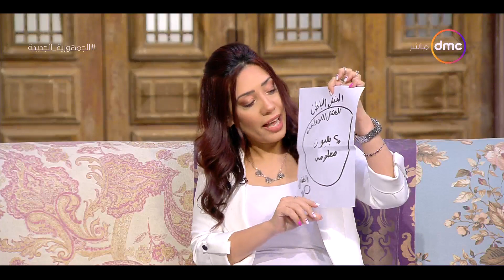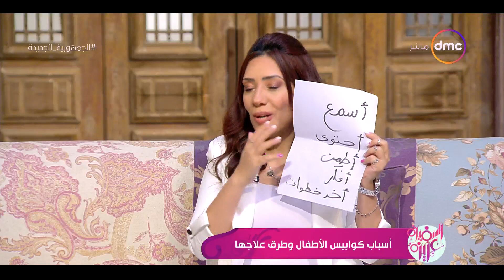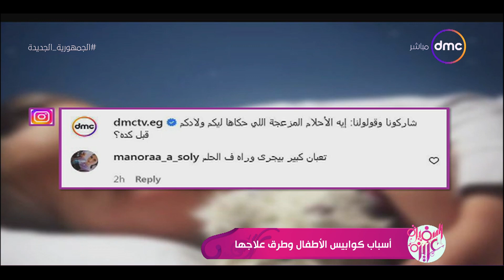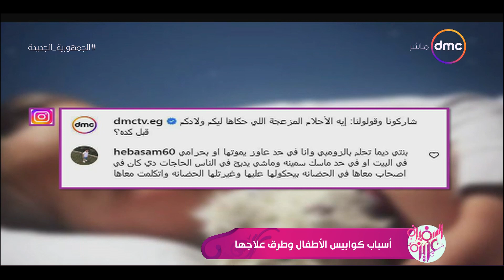السفيرة عزيزة - أسباب كوابيس الأطفال وطرق علاجها